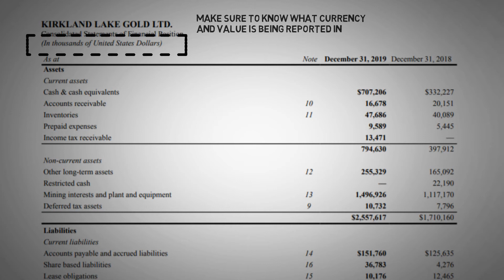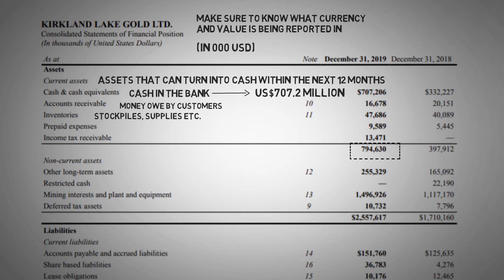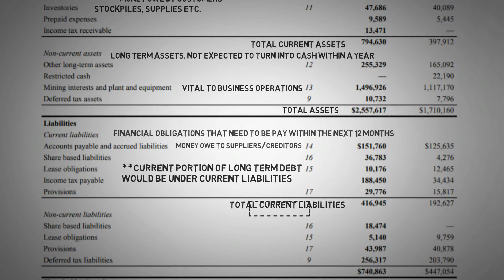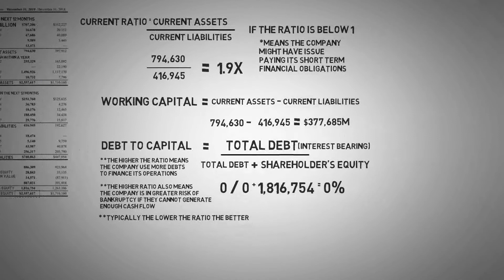How To Analyze A Balance Sheet?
Balance Sheet is one of the 3 financial statements that we use to analyze the value of a company.
Assets = Liabilities + Shareholder's Equity
Current ratio and debt to capital ratios are two key components when doing balance sheet analysis.
These 2 ratios basically tell you how much cash and debt the company have. And do they have enough working capital for daily operations.
Balance sheet provide insight on the financial health of the company.

Just want to say thank you for supporting the channel!